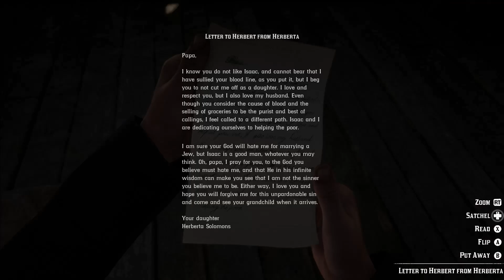Moon masecare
rdr1 John wont have to save his horses now lol